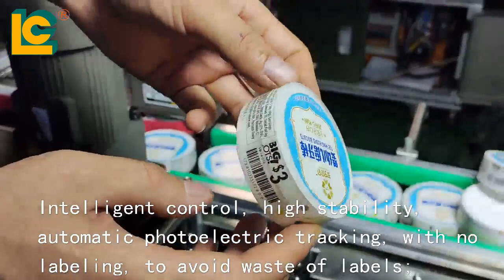Round can side top labeling machine